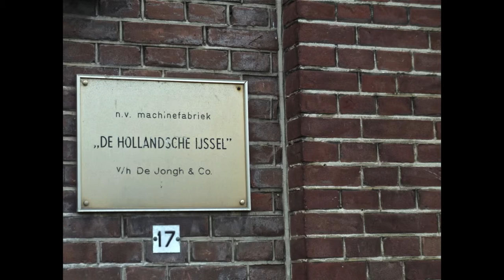Visit Oudewater HD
Ook zo'n leuk historische Hollands stadje.